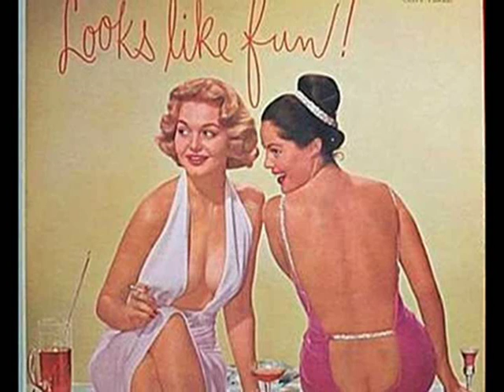Party Record: "Ain't It A Beauty (aka Garden Hose Song)" by Cliff Ferre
Lyrics below:

AIN'T IT A BEAUTY [aka The Garden Hose Song]
(Cliff Ferré)

There ain't many men who are lucky enough to have one as long as mine.
The thing is as old as I am but still it is doing fine.
Many's the time that I've been afraid 'twas going on the blink.
But then upon closer scrutiny, it proved to be in the pink.

I've always treated it carefully and don't leave it lying about.
Before I put it away I still remember to shake it out.
And if should ever I be too weak to hold it in the air.
I've instructed me wife to handle it with tender loving care.

    O-o-oh, ain't it a beauty!
    And I have used it proudly all me life.
    Oh, ain't it a beauty!
    Now if you don't believe me, ask me wife.

Danny O'Toole came calling one day to tell me that he heard
That mine was bigger than his was, and he didn't believe a word.
I bet him a buck, and took him outside, and laid it in the street.
He couldn't believe it when he saw it was over a hundred feet.

One summer I happened to be out of work, and during me leisure hours,
I'd do a good turn by using it to water the neighbors' flowers.
I met a young lass who needed it bad and used it for a week?
Though it was abused for days on end, it never began to leak.

I use it a lot in the summer, and I use it a lot in the fall.
But I'm willing to bet in the springtime I use it the most of all.
Oh, I've used in December on a cold and wintry day.
And I've written me name in a snow bank that was over a block away.

    All the fellas envy my technique.
    They hate me every time they take a peek.

Though I must admit that it hasn't been used for four or five months or more,
It's hanging there just as ready as it ever has been before.
And you can be sure that I will still be using it for years,
'Cause it's the finest length of garden hose they ever sold at Sears.